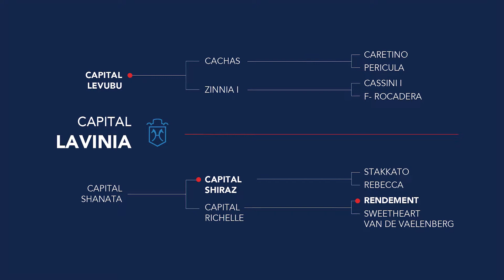18 CAPITAL LAVINIA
CAPITAL LEVUBU X CAPITAL SHIRAZ X RENDEMENT
She’s fast and flexible over jumps and has captivating power and scope
This beautiful mare has incredible charisma, impressive movement and a fantastic technique, which makes her a brilliant future prospect. Lavinia reminds us a lot of Capital My Lady, under Thomas VDR, when she was the same age. Spicey and enthusiastic, with such fine breeding, this talented mare by Capital Levubu has powerful blood running through her veins. There is a lot to love about this mare.

ABOUT THE AUCTION & TRYOUTS
Capital Stud 2022 Hybrid Auction of this year's exclusive selection.  The Auction itself will be LIVE and ONLINE on the 19th of November 2022 and consists of 41 horses going under the auction hammer.

Call Georgia on 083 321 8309

We’re proud to present to you The Capital Stud Collection of 2022 and thank you for being part of the capital stud adventure.

The Capital Stud Team